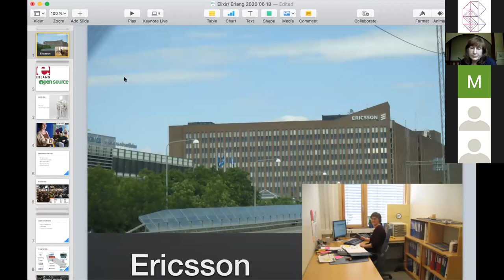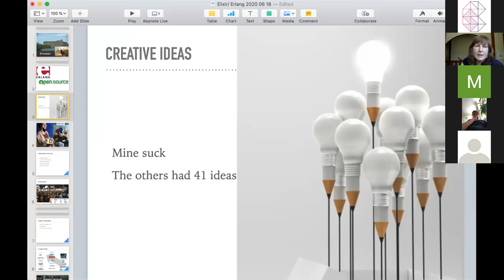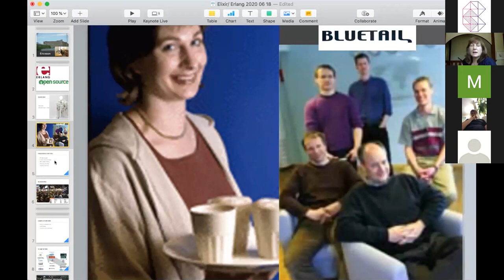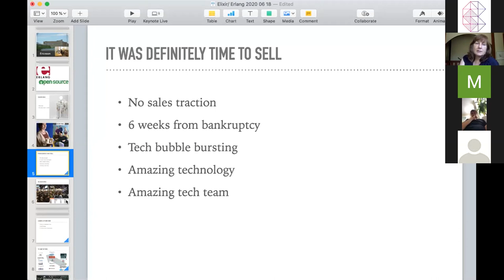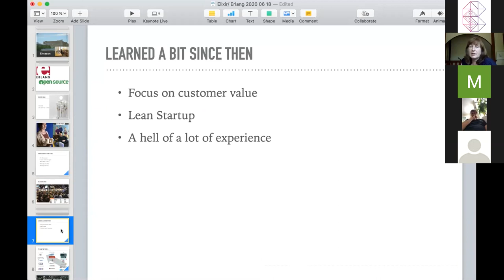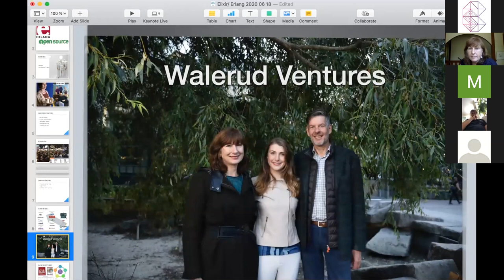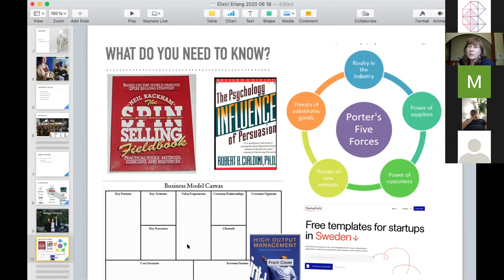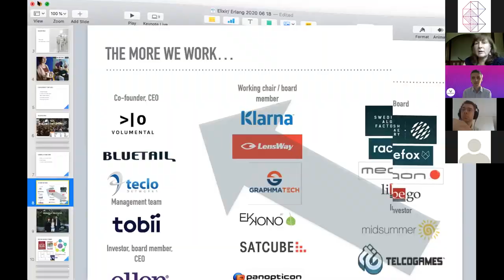Got a technical idea? How to build a company from there - Jane Walerud | ElixirConf EU Virtual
Got a technical idea? How to build a company from there
by Jane Walerud |

ABSTRACT
15 minutes presentation & 15 minutes Q&A on how to transform a solid technical idea into a successful company.

THE SPEAKER - Jane Walerud

Jane builds companies, often around technical ideas. She’s done well since persuading Ericsson to release Erlang open source, with Klarna, Tobii, Lensway, and fifteen other companies since selling Bluetail in 2000. She was the co-founder & CEO of Bluetail and invested in Klarna before incorporation, even paying to register the company.